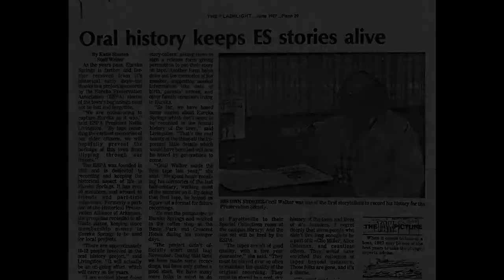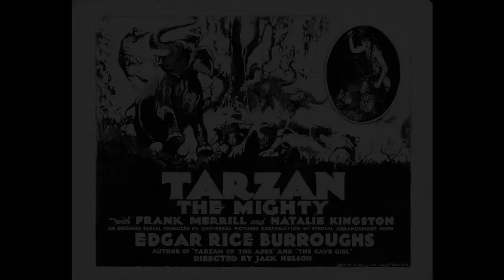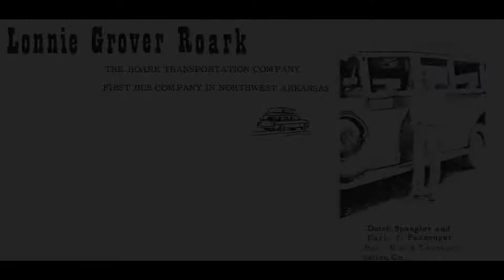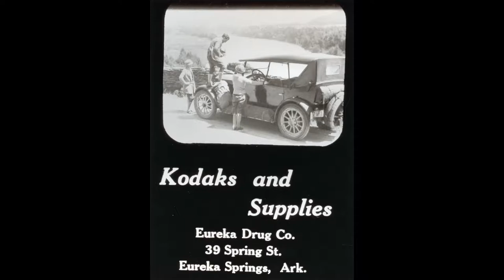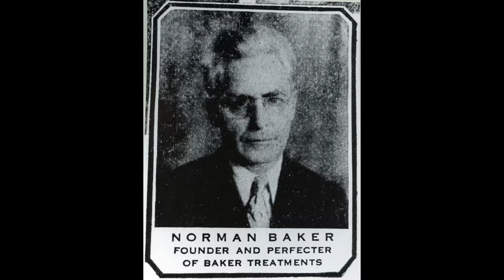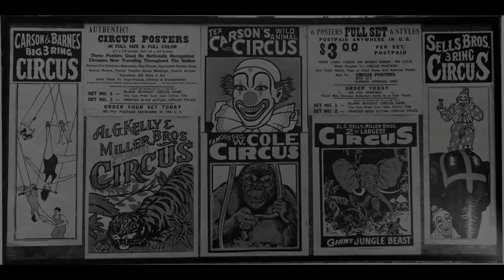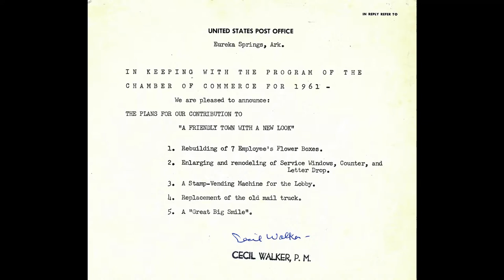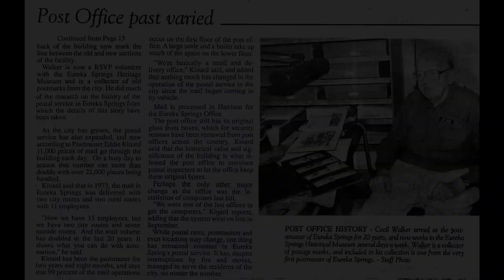Echoes from the Past : Cecil Walker - Oral History Recording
Produced by the Eureka Springs Historical Museum, this slideshow and accompanying audio was the first in a series of oral history presentations of recordings by past citizens of Eureka Springs. Cecil Walker (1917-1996) was a skilled writer, archivist, business manager, and a graduate of the "Old Red Brick" schoolhouse. In Eureka Springs, he worked for the Public Works Administration, Chamber of Commerce, Walters Poster Corporation, Basin Park Hotel, Crescent Hotel, and as the town's Postmaster for more than two decades. He was also a dedicated volunteer for the Eureka Springs Historical Museum.

On November 4th, 2021 we presented this original audio recording of Cecil Walker, with an accompanying slideshow, as part of the "Tips for Transformation" fundraising events for non-profits hosted by Gotahold Brewing. We are happy to now present it here on YouTube, for those who could not attend the event. The audio interview was originally recorded on September 9, 1986. Special thanks to Ted Snow for digitizing the original audio cassette recording. The audio was then digitally restored and edited for brevity by Jeff Danos, to fit into the allotted one hour event time.

The Eureka Springs Historical Museum is a registered 501(c)3 non-profit, and we invite you to learn more about us